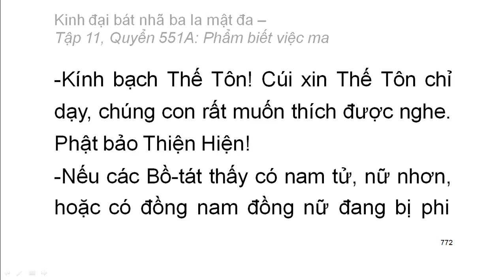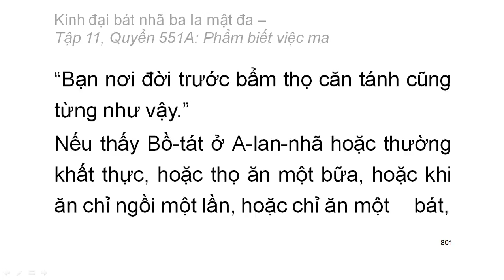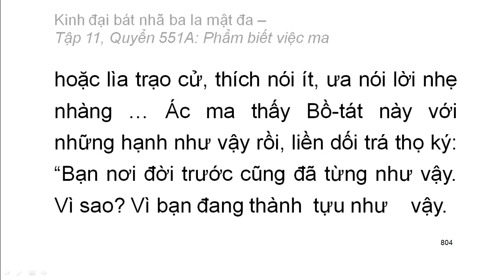Quyển .../600: Kinh đại bát nhã ba la mật đa (tiếp)